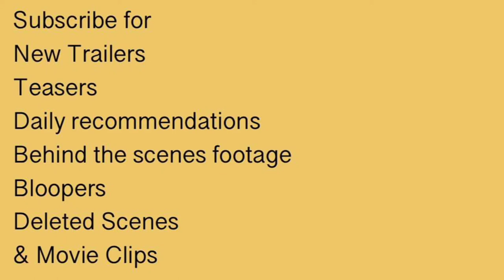Trigger Point (2021) Trailer | Barry Pepper | Eve Harlow | Laura Vandervoort | Jayne Eastwood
Trigger Point (2021) Trailer
Action/Thriller

Starring: Barry Pepper | Eve Harlow | Laura Vandervoort | Jayne Eastwood

A disgraced U.S. operative who suffered memory loss at the hands of his captors gets dragged back into the deadly spy world when a colleague goes missing. He needs all of his skills to find her, but to uncover the truth, he must remember the past.
IMDb: 4.7/10
Rotten Tomatoes: 31%
63% liked this film